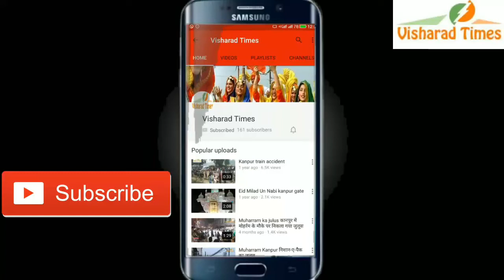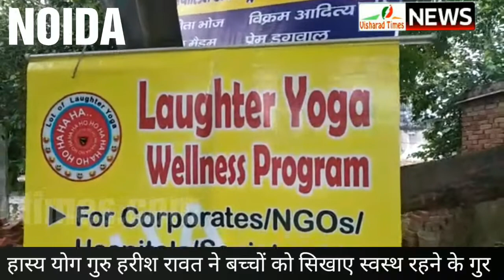हास्य योग गुरु का कमाल बच्चों ने सीखे स्वस्थ रहने के ग्रुप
अंतरराष्ट्रीय भगवा सेना के सौजन्य से चल रहे स्कूल शिक्षा घर घर चलो अभियान को लेकर नोएडा के सेक्टर 55 में एक कार्यक्रम आयोजित किया गया इस अवसर पर हास्य योग गुरु हरीश रावत ने बच्चों को हंसते हंसते स्वस्थ रहने के गुर सिखाए आपको बता दें कि हरीश रावत 36 घंटे तक हास्य योगा कर अपना नाम लिम्का बुक ऑफ रिकॉर्ड में दर्ज करा चुके हैं इस अवसर पर मुख्य रुप से अंतरराष्ट्रीय भगवा सेना के अध्यक्ष नरेंद्र कौशिक शशिधर अजय सत्येंद्र प्रेमा डंगवाल डिंपल संगीता यशराज और नीरज आदि लोग मौजूद रहे